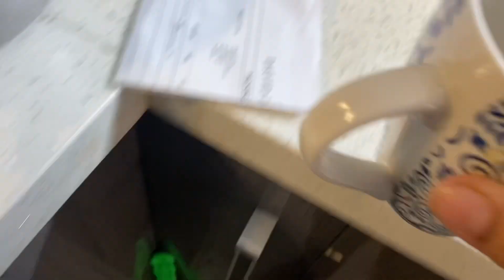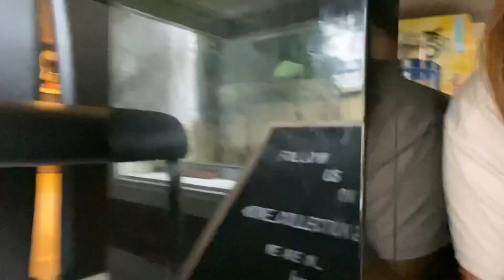Putting up our christmas tree 2021|| limbu family sydney